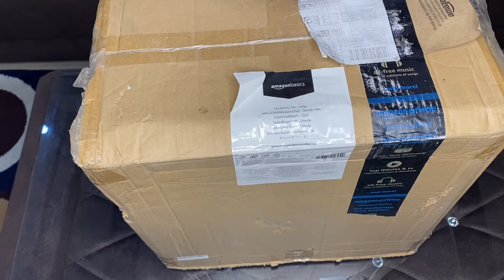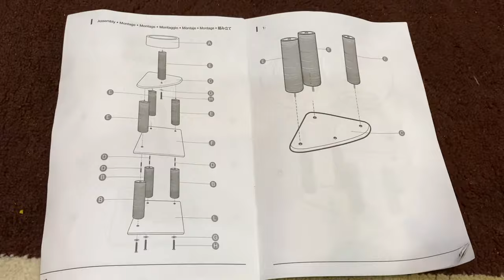AmazonBasics Cat Activity Tree with Scratching Posts, Large (Beige)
This is a AmazonBasics Cat Tree Large in Size. It is pretty sturdy and appears to be made of Very good quality. Looks Durable and a must buy for Kitten & Cat Lovers, your Cat will enjoy playing & scratching.

Amazon Link to Buy

Below mentioned are the details :-
1. Triple-platform indoor cat tree with 7 scratching posts wrapped in jute
     Round top platform with sides and curved top rim doubles as a cat bed
2. Item Dimensions LxWxH : 45 x 45 x 116.5 Centimeters
3. Stable square-shaped base ideal for placement in room corners
    Made of MDF, carpet, paper tubes, and jute
4. Simple screw-together assembly-instructions and tools included